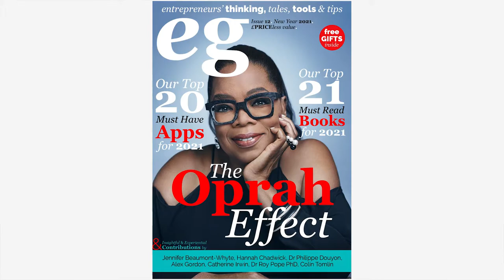Be Prepared...or Else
Maurice Wilson, like many of us had great faith which helped him to overcome obstacles in his life. However, he learnt the hard way that faith & wisdom are not mutually exclusive. Read or listen to the blog...